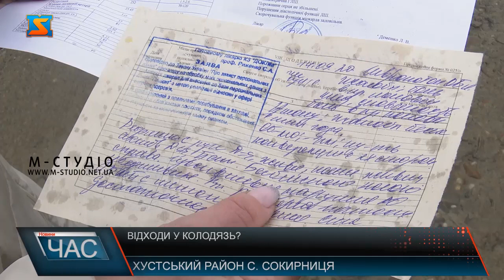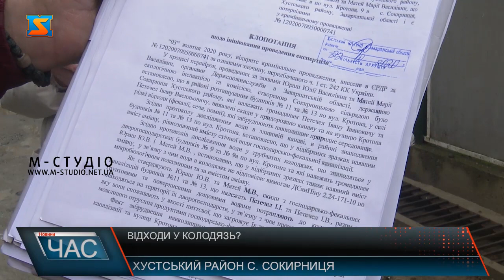Відходи у колодязь? На Хустщині сусіди отруюють воду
Постійний сморід та зіпсована вода у колодязі – такими є скарги мешканців двох приватних будинків у селі Сокирниця. Люди кажуть,  потерпають від свавілля сусідів, а саме від зухвалого і егоїстичного зливання ними відходів у дощову канаву та проведення системи каналізування, без врахування відповідних на те норм. Днями до редакції М-студіо звернулася жителька с. Скориниця Хустського району, що мешкає у приватному будинку по вулиці Кротона, 9А зі скаргою на свавілля сусідів та бездіяльність влади і правоохоронних органів. За словами господині Юлії Юраш, вже впродовж 2-х років вона з сім’єю потерпає від забруднення води у колодязеві, дощової канави відходами та постійного смороду. Жінка додає,було проведено відповідне дослідження від держпродспоживслужби та санепідемстанції на виявлення токсичних речовин у воді, якою, до слова, отруїлася мати пані Юлії.Обурені підкреслюють, особисту бесіду з сусідами вели неодноразово, останні ж на контакт не йдуть, порозуміння знайти не вдається. Мовляв, сусіди кажуть жалуватися у сільраду і продовжують відкачувати відходи. Юлія Юраш так і зробила, але ні підтримки, ні належної відповіді від представників місцевої влади жінка не отримала . За наданням правової допомоги з цього питання господиня звернулася до адвоката, з метою припинення забруднення навколишнього середовища сусідами. Як розповідає Віталій Голуб, з відповідними інстанціями було проведено огляд місцевості і зафіксовано порушення. Складений припис комісією відДержекологічної інспекції було направлено до Сокирницької сільської ради. За клопотанням, як розповідає пан Віталій, 3 жовтня 2020 було внесено відомості до ЄРДР за ч. 1 ст. 242 КК України (порушення правил охорони вод). Однак наразі вже січень, а справа досі лежить без діла.